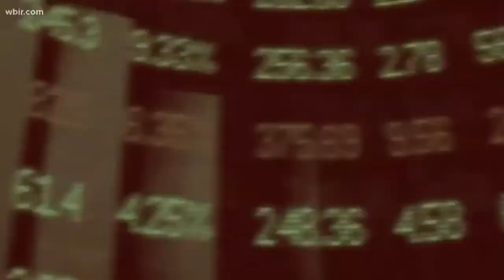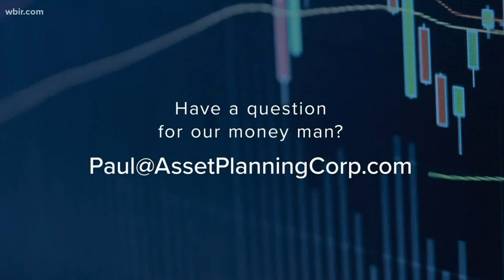Financial Enabling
INTRO: “Pleeeeeze?” begs your 8-year-old, or 18-year-old, or 28-year old son. He is asking for money and if you can't say no, you might be financially enabling your children. We are joined now by our moneyman, Certified Financial Planner Paul Fain, a father of three.

PAUL - BEGGING FOR MONEY - THIS IS LIKE IN A CHILD'S JOB DESCRIPTION!

- "I've just got to have it."

- “I really will pay you back this time. I promise.”

- Research suggests that about 60% of parents provide financial support to children who are out of school.

WHY CAN IT BE A HARMFUL MONEY BEHAVIOR WHEN YOU CAN'T SAY NO?

Children may develop an attitude of entitlement and a disabling financial dependency on others.

WHY DO PARENTS ENABLE?

Out of love and good intentions. Often driven by feelings of guilt and shame.

BUT FINANCIAL ENABLING CAN BE DAMAGING.

1. Sacrificing or jeopardizing your financial well-being for children.
2. Feeling resentment or anger after giving money.
3. Usually ends up damaging the relationship.
4. Result in adult children failing to develop their own financial skills.

WHAT CAN YOU  DO TO CHANGE?

You may need a trusted guide to learn new behaviors: a counselor or financial planner might be a place to start.

FAST MARKET FACT: viewer Q how much do I need to retire?